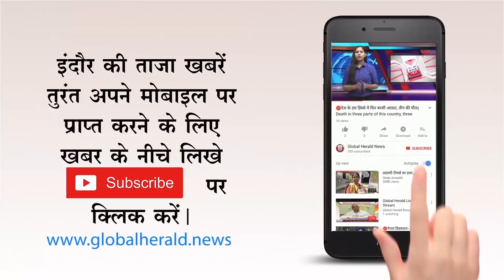Talk show - मासूम से बलात्कार के बाद क्यों उबल पड़ा मंदसौर अब आगे